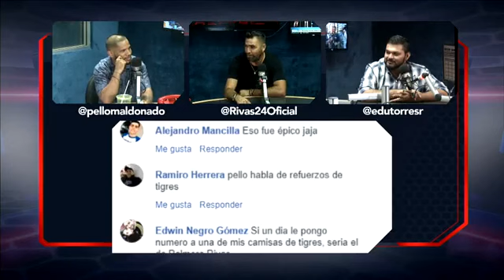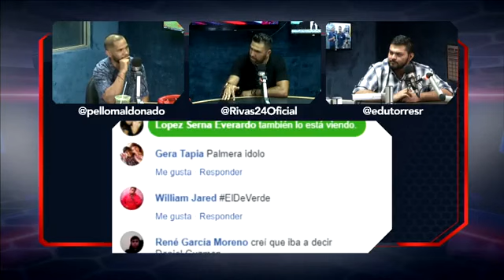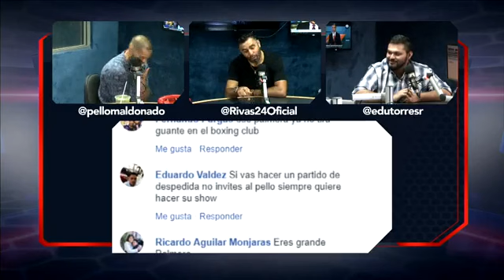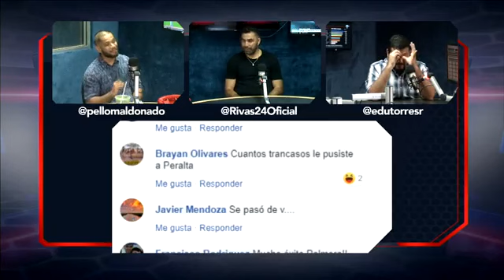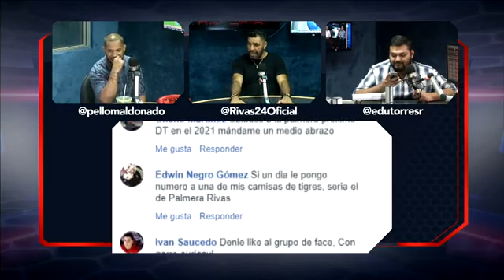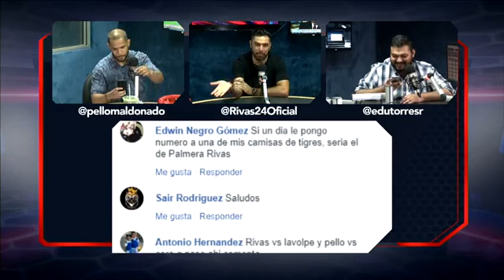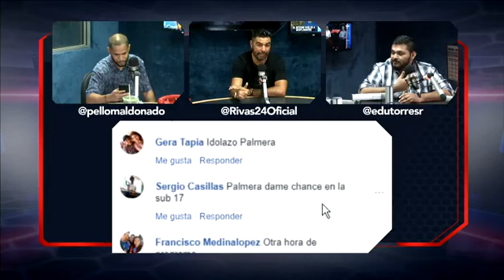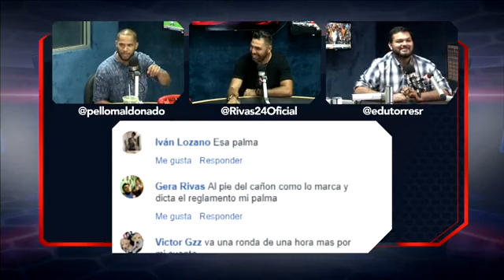Entrevista José Rivas. Teléfono Rojo RG 690 AM 1/jul/19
Entrevista a invitado especial José Rivas en el programa Teléfono Rojo de RG 690AM después de dar a conocer su retiro como futbolista profesional.